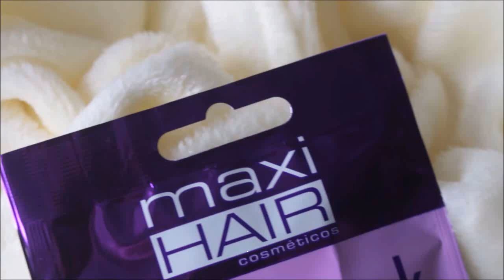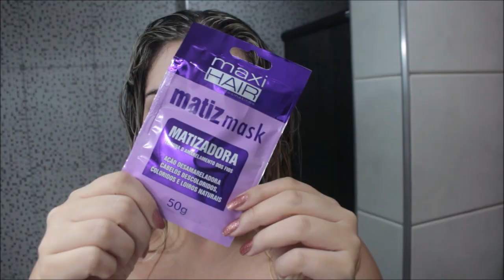Usei a máscara Matiz Mask da Maxi Hair